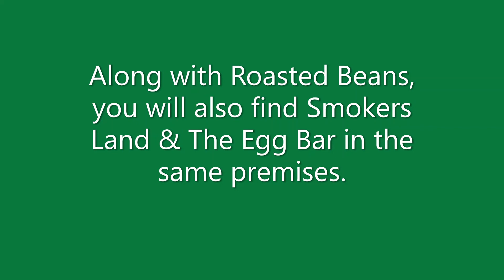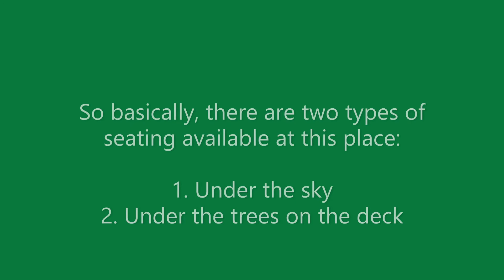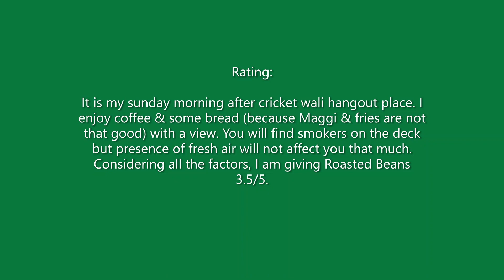Food Destinations: Roasted Beans, Ahmedabad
This place gives you the vibes of having street food. Cafes like these are very rarely found and until they are well maintained, must be enjoyed often.